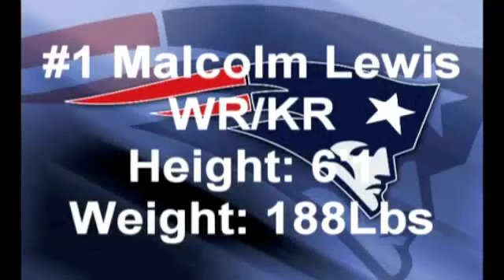Malcolm Lewis THE[]_[]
Malcolm Lewis HS Highlights